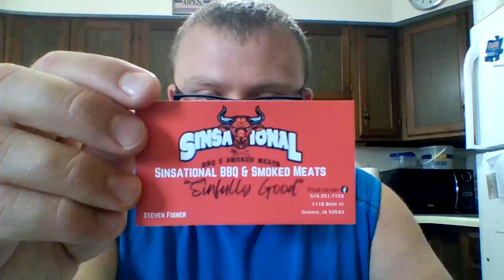Sinsational BBQ & Smoked Meats: Grilled Beef Stroganoff & Peas & Corn & Garlic Dinner Roll Review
I hope this review is helpful. Please let me know what you think or any questions you have in the comments section below. Please be polite & respectful.